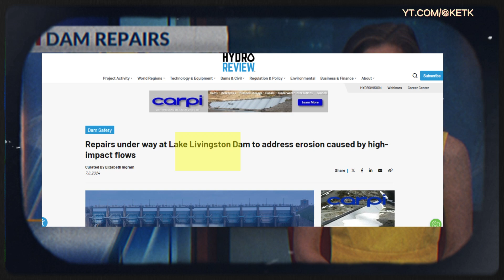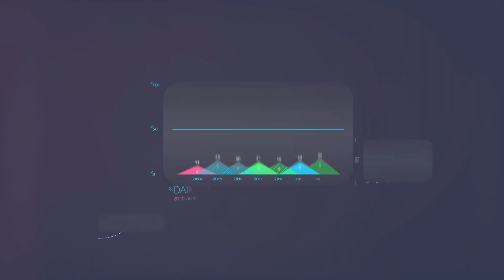Why America’s Dams Are So Terrifying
In this eye-opening episode, we dive deep into the critical state of America's dams. 📉 Did you know that out of approximately 90,000 dams across the country, over 4,000 are in poor or unsatisfactory condition? This isn't just a statistic-it's a wake-up call. 🚨

Join us as we explore the devastating impact of the recent sinkhole disaster at the Rapidan Dam in Blue Earth County, Minnesota. 🏞️ Built in 1910, this historic hydroelectric dam is just one example of the aging infrastructure that poses serious risks to our communities. 🌍

🔍 What You'll Learn in This Video:

The aftermath of the Rapidan Dam sinkhole and its implications.
The dire condition of thousands of dams in America.
Real-life examples of recent dam failures and near misses, including the 2017 Oroville Dam crisis in California and the 2020 Edenville Dam breach in Michigan.
The role of climate change in exacerbating these problems.
The staggering costs and challenges of maintaining and repairing these aging structures.
What experts and engineers are doing to mitigate the risks.
💡 Why This Matters:
Our nation's dams are aging and in desperate need of attention. It's up to us-engineers, builders, and concerned citizens-to push for the resources and regulations needed to keep these structures safe. 💪

📢 Stay Informed:
Don't miss out on crucial updates about construction and infrastructure. 🚧🔔

Together, we can ensure our dams stand strong for generations to come. 🌉💧